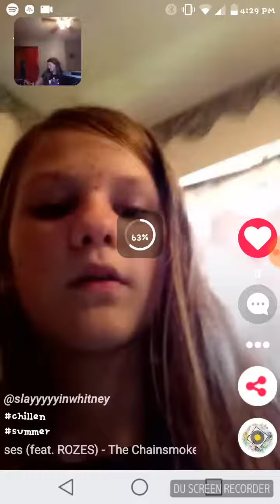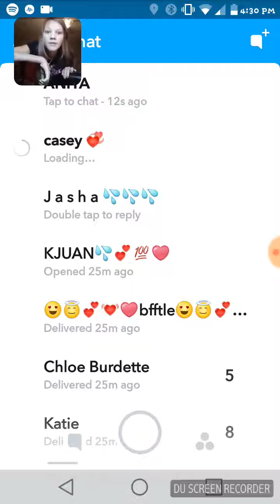September 6, 2017